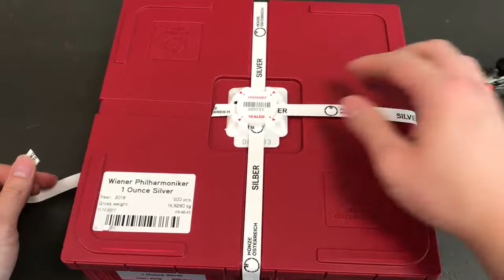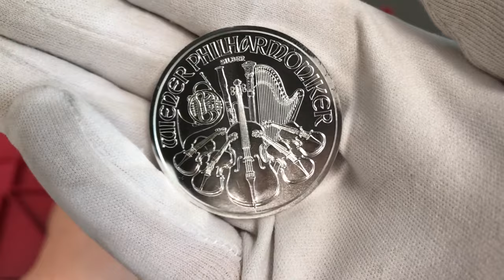LPM UNBOXING!! 2018 Austrian Philharmonic .999 Silver Coin BU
The long-awaited Austrian Philharmonic Silver Coin has finally arrived at LPM. And for now when you buy 20 Philharmonic Silver Coin you can get one extra for free! Promotion vaild until 31st Jan 2018.